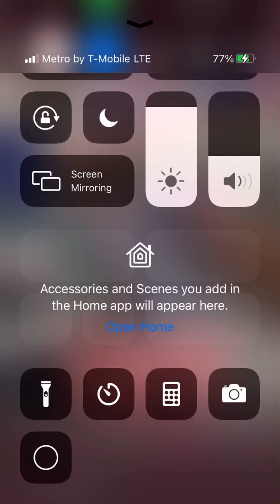Nahum 3:1 Woe to the bloody city! it is all full of lies and robbery; the prey departeth not;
It’s 2021 and you’re still proud to be an Edomite?